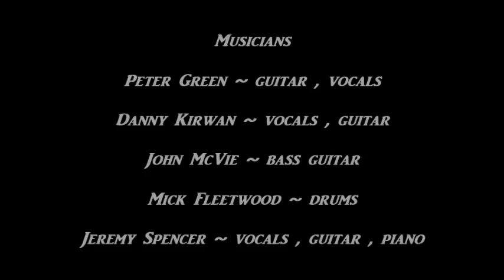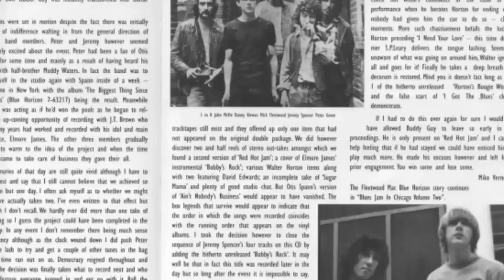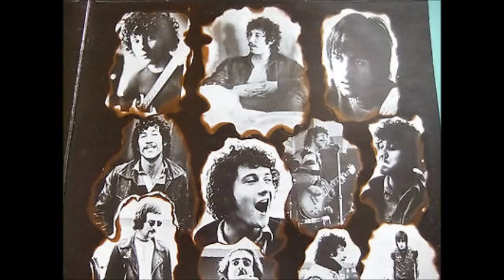Peter Green's Fleetwood Mac ~ ''Something Inside Of Me''&''If You Be My Baby''1969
Live In Southern California Jan 25,1969